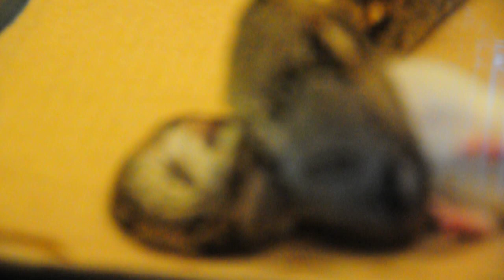Rapunzel Feeds in HD!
As Promised, just a lil feeding video featuring "Rapunzel" my female Colombian BCI.